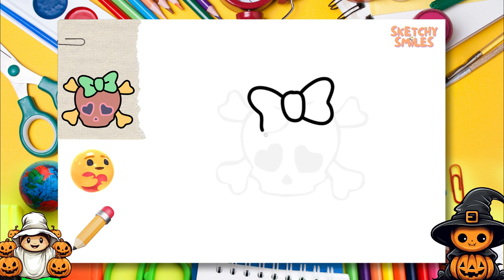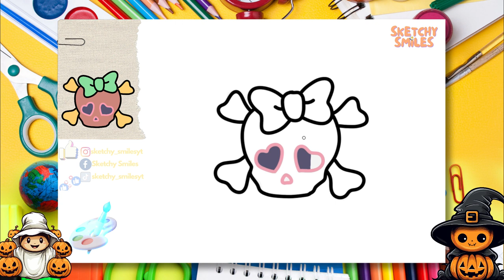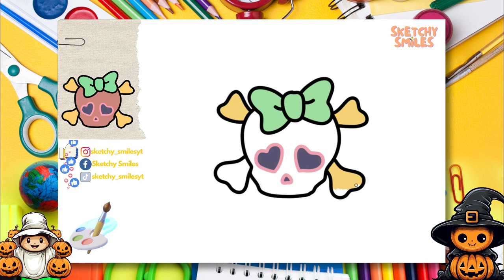How to Draw Cute Skull | Step by Step Drawing Tutorials for Kids | Learning Videos for Toddlers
✨ Looking for a step-by-step drawing tutorial that's easy enough for kids and beginners? Look no further than our easy-to-follow drawings! In this collection of drawings, you'll learn how to create a cute skull, a halloween 2023 decoration theme, and more.

This collection of step-by-step drawings is perfect for kids and beginners who are looking to learn how to draw. With easy-to-follow tutorials, you'll be able to learn how to draw a skull in no time at all!

0:00 Intro 🎞️
0:17 Let's Start Drawing✏️
3:40 Let's Color Our Sketch 🎨
10:14 Congratulations! 🥳🎉🎈

cute drawing,
drawing tutorial,
drawing easy,
drawing art,
drawing and coloring,
Drawings,
Basic Drawings,
Simple Drawings,
Drawings Lessons,
Line Drawings,
Cute Drawings.
Easy Drawings,
Simple Drawings,
simpatico disegno,
tutorial di disegno,
disegno facile,
Disegnare,
Disegni di base,
Come disegnare,
Disegni semplici,
Come colorare,
Come colorare,
Disegni carini.
Disegni facili,
Disegni semplici,
Cosa disegnare,
süße Zeichnung,
Zeichnungs-Tutorial,
einfach zeichnen,
Kunst zeichnen,
Zeichnen und Ausmalen,
Ziehen,
Zeichnungen,
Grundlegende Zeichnungen,
Einfache Zeichnungen,
Zeichenunterricht,
Strichzeichnungen,
Nette Zeichnungen.
Einfache Zeichnungen,
Einfache Zeichnungen,
lindo dibujo,
tutorial de dibujo,
dibujar facil,
dibujos simples,
que dibujar,
joli dessin,
tutoriel de dessin,
dessin facile,
Dessiner,
Dessins,
Dessins de base,
Comment dessiner,
Dessins simples,
Comment colorier,
Comment colorier,
Dessins mignons.
Dessins faciles,
Dessins simples,
Que dessiner,
رسم لطيف
رسم تعليمي
الرسم السهل ،
فن الرسم
رسم وتلوين،
رسم،
الرسومات،
رسومات أساسية ،
كيف ترسم،
كيفية رسم جيد ،
رسومات الخط
كيف تلون ،
كيف تلون ،
رسومات لطيفة.
رسومات سهلة
رسومات بسيطة
Adım adım çizim,
sevimli çizim,
çizim öğretici,
kolay resim,
çizim ve boyama,
Çizmek,
Çizimler,
Temel Çizimler,
Nasıl çizilir,
Basit Çizimler,
çizim dersleri,
Çizgi çizimleri,
Nasıl Renklendirilir,
Sevimli Çizimler
Kolay Çizimler,
Basit Çizimler,
Sanat Dersleri,
Art school,
okul öncesi,
toddler activities,
kid activity,
çocuklar için aktivite,
kindergarden,
anaokulu,
Ne Çizilir,
desenho fofo,
tutorial de desenho,
desenho fácil,
Desenhar,
Desenhos Básicos,
Como desenhar,
Desenhos Simples,
Como Colorir,
Como Colorir,
Desenhos fofos.
Desenhos fáceis,
Desenhos Simples,